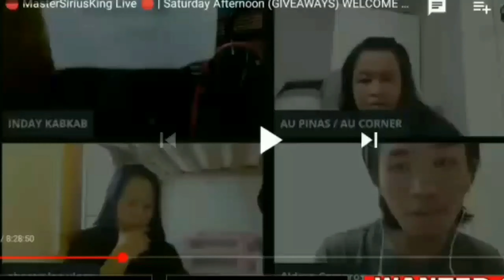KILALANIN ANG MGA SIKAT NA SMALL YOUTUBER|ERIKA EMBANG AT INDAY KABKAB|SINO SI MARIA LABO?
MGA masasayang alaala kasama ang mga SIKAT NA SMALL YouTube tulad mila ay nakakinspired ang mga talent SA pagpptawa..